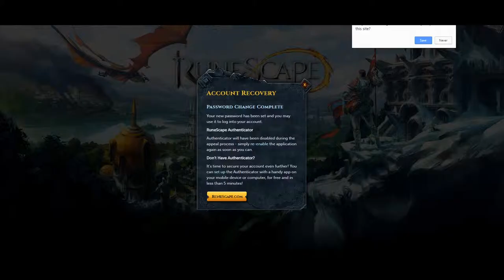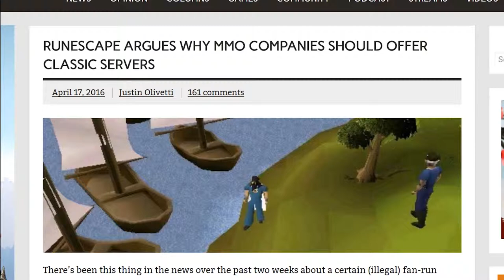gaMMOn #3 - RuneScape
I check back in with what is undoubtedly one of the biggest, most successful video games of all time.